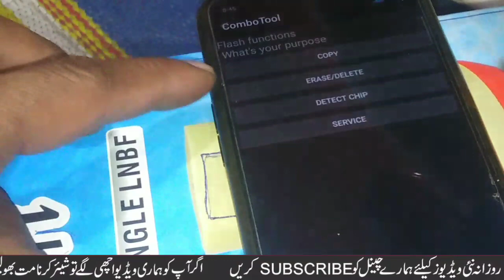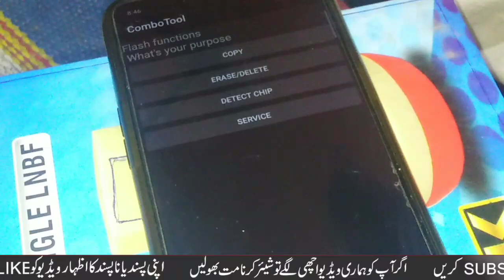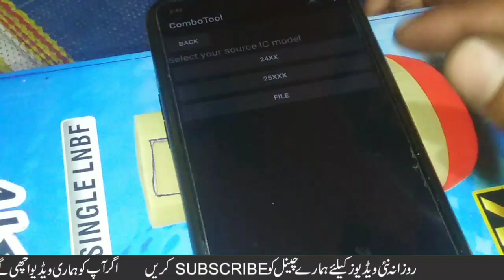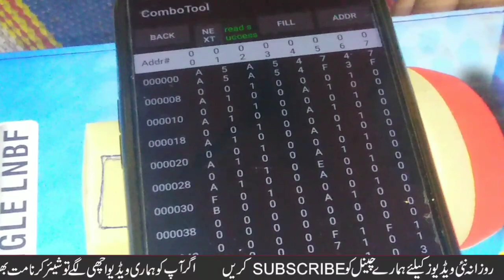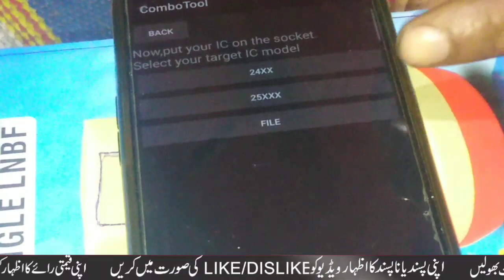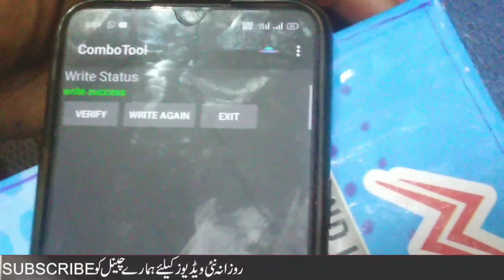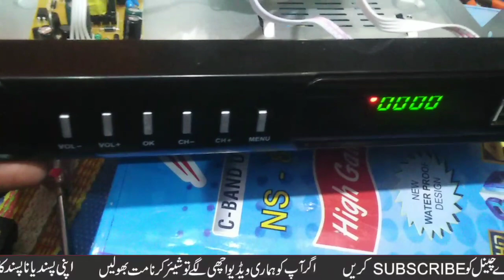Dad To Receiver Turn on Programmer with the help of Via mobile New update